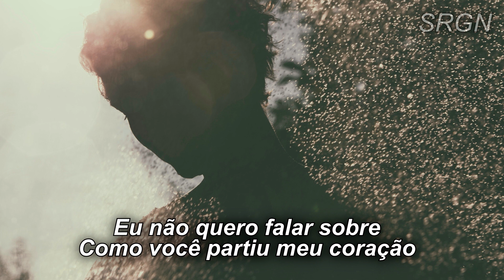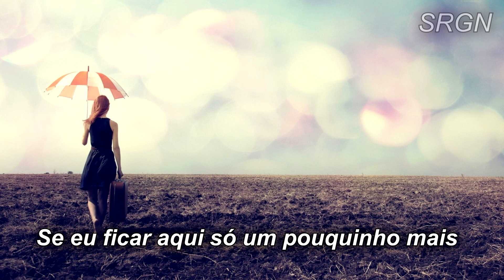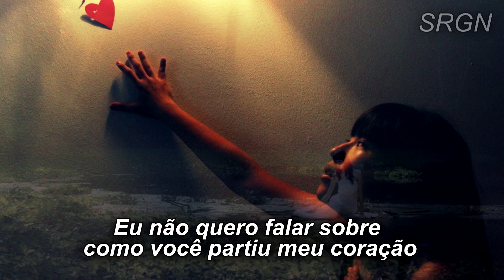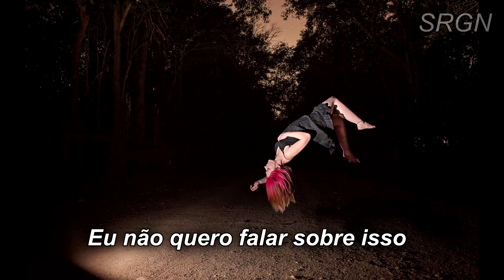Amy Belle - I Don't Want To Talk About It (TRADUÇÃO )